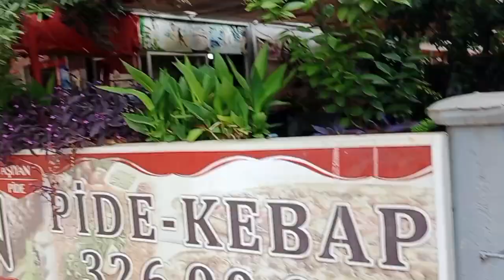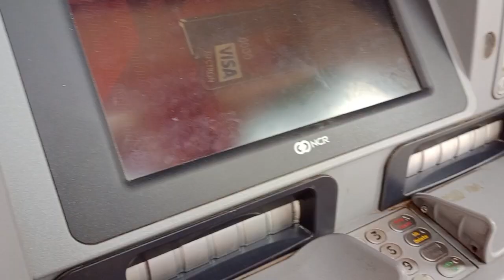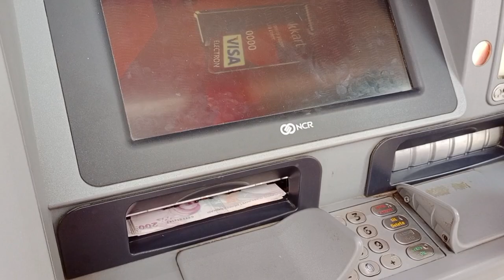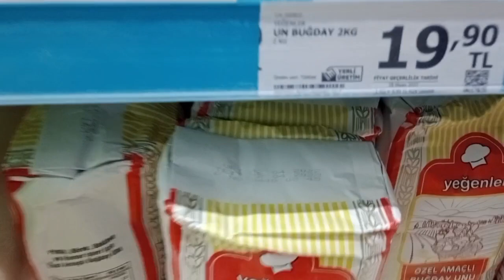Мы открыли свой детский сад в Анталье.Кто это?Как и где выгодно снять наличные в Турции в мае 2022